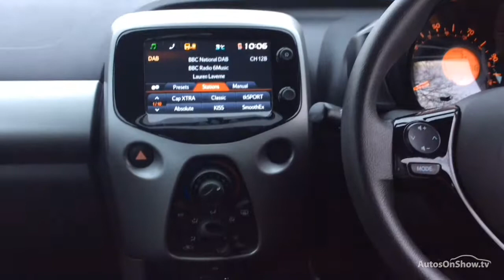CITROEN C1 FEEL BLACK 2017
2017 CITROEN C1 FEEL HATCHBACK PETROL, in BLACK